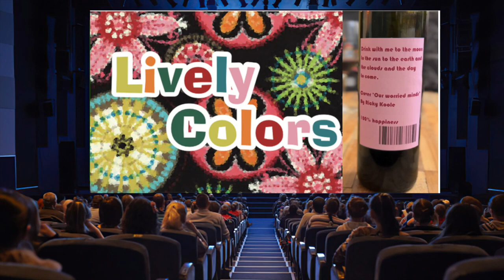Lively colors cover "Our worried minds" Ricky Koole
"Our worried minds" heel passend voor deze tijd vol van zorgen. Wj vonden de tekst van dit lied van Ricky Koole heel mooi en dus hebben we het in ons repertoire opgenomen. En zoals we dat altijd doen hebben we ook een naar ons gevoel kleurrijke muziekclip gemaakt, waarin we geprobeerd hebben de zin "let's rest and we'll be fine" uit te drukken.
"Our worried minds" very appropriate for this time full of worries. We really liked the lyrics of this song by Ricky Koole and so we included it in our repertoire. And as we always do, we made what we feel is a colorful music video. In which we tried to express the phrase "let's rest and we'll be fine".